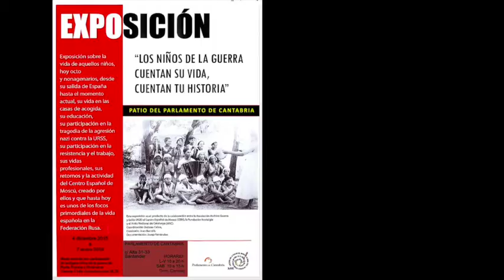A.G.E. (ARCHIVOS, GUERRA Y EXILIADOS) OTROS TESTIMONIOS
Mesa redonda en el Parlamento de Cantabria, 11 de diciembre 2015.
Hace unos días ha sido aprobada en Consejo de Gobierno la propuesta de varias organizaciones, entre las que se encuentra AGE, para honrar la memoria de los que sufrieron prisión en la antigua Tabacalera, hoy Archivo y Biblioteca Central de Cantabria, mediante una placa que recordará los padecimientos allí sufridos injustamente, durante la dictadura, ya que estuvo funcionando como cárcel hasta 1944.

Las ocho organizaciones que han llegado a un consenso para esta propuesta son: PSOE, UGT, CC.OO. CNT, PCE, Plataforma Ciudadana por la III República, Asociación Héroes de la República y la Libertad  y AGE (Archivo, Guerra y Exilio)